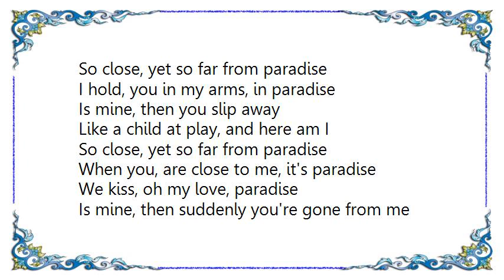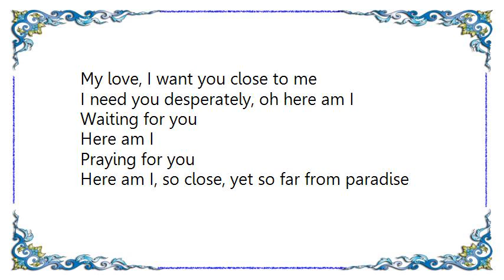Elvis Presley - So Close Yet So Far Lyrics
[Lyrics Elvis Presley - So Close Yet So Far]
So close, yet so far from paradise
I hold, you in my arms, in paradise
Is mine, then you slip away
Like a child at play, and here am I

When you, are close to me, it's paradise
We kiss, oh my love, paradise
Is mine, then suddenly you're gone from me
Like a floating star, I see, and here am I

I reach out for you, but each time I do
I always find you gone
I know love is new, I'll take care of you
In my arms is where you belong

Just, a step away, are we from paradise
Take my hand, come away, to paradise
My love, I want you close to me
I need you desperately, oh here am I
Here am I, so close, yet so far from paradise